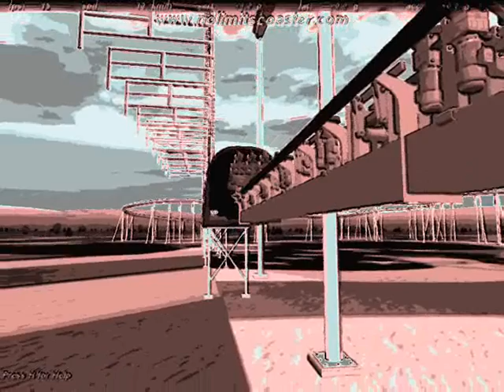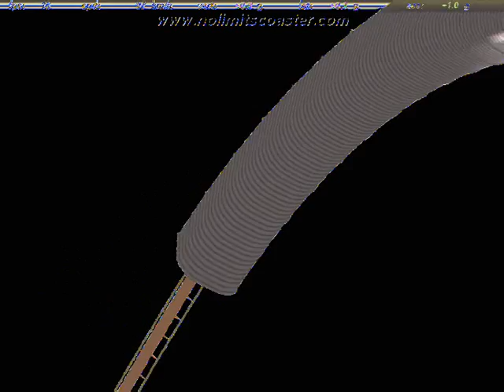FOR LILLY AND LAXMI by Nick108.wmv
Created on Reason 4, Using KeyRig49, Reaper, Windows Movie Maker, Spice FX 6 from Pixelan, No Limits Coasters from Mad Data, my rides and creations, so Chant the Holy Names Always and Rock for Radharani.